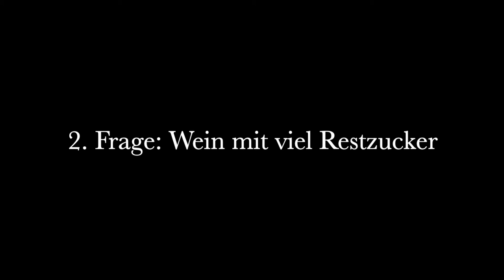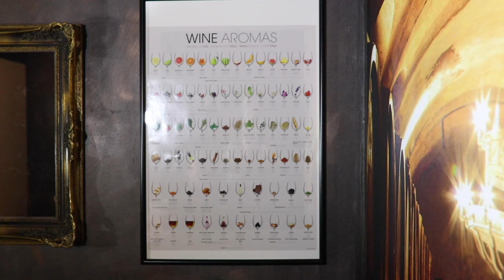Schnuppervideo: 5 Fragen aus 8 Jahren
Hier beantworte ich Dir die häufigsten Fragen aus 8 Jahren Weinseminare.